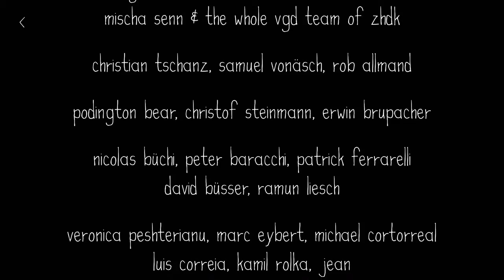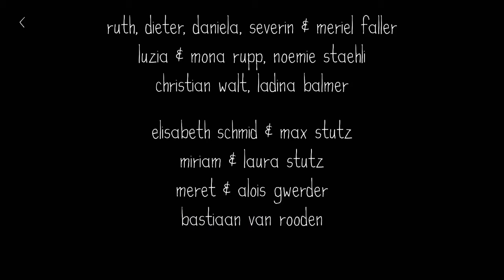Feist Mobile - Gameplay Part 1 - Tutorial (iOS, Android)